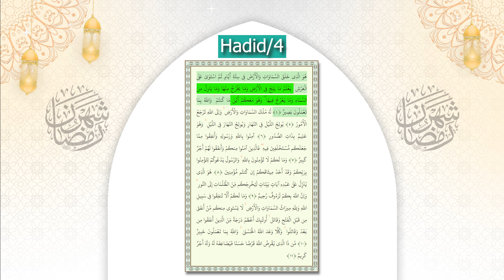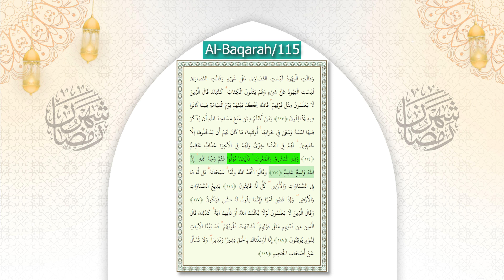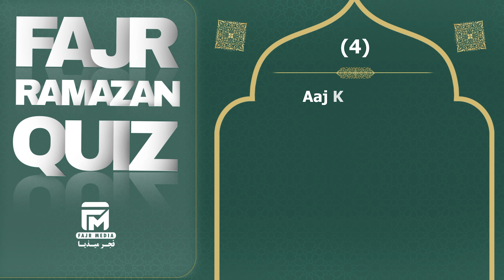Allah aur Momin ka Dil | Dars 04 | Ramadan Quiz | Aqeedah Course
--:: Quran e Kareem aur Shia Aqeeda ::--

__ Dars 04 __
:: Title: Allah aur Momin ka Dil
:: Ramadan Quiz
:: Aqeedah Course

::- Allah kis tarah Momin ke Dil me rahta hai jabki wo har jagah Maujood hai?
Allah ka lutf aur uski Mohabbat sirf Momin Bande ka Dil hi samajh sakta hai.
Momin ka Dil Allah ka Haram hai.

::- Speaker: Hafiz Maulana Syed Mujtaba Rizvi sb.

::- Note: Video ke last me Sawal Maujood hai.

::- Important: Jawab dusre din 12 baje Dopaher tak Fajr Media ke Official Whatsapp Number par Accepted hoga.

::- Sahi Jawab Dene par Lucky Draw ke Zariye Daily 3 Winners ka Elan hoga.